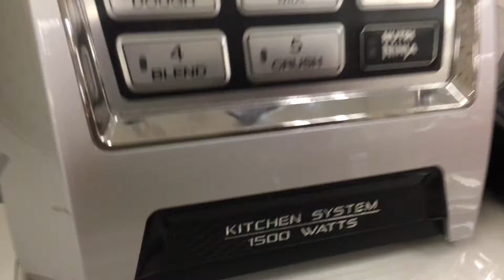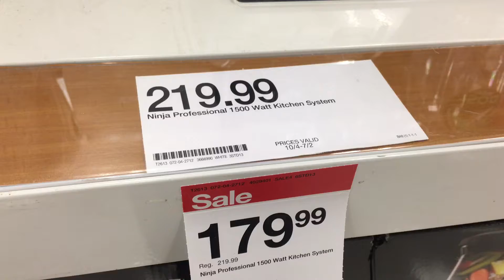NINJA BLENDER UP CLOSE AND PERSONAL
The ninja blender is a highly popular blender with many excess cerise. This video is an up close and personal view of the blender. .